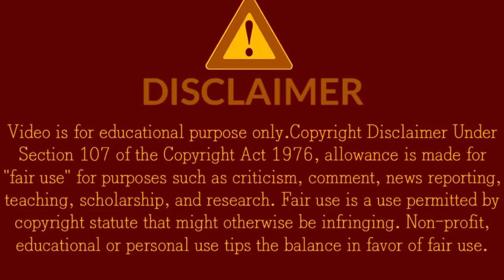1Minute Photo Edit | How to Snapseed Photos Editing | Background Chenge Snapseed Step Go Tech #35